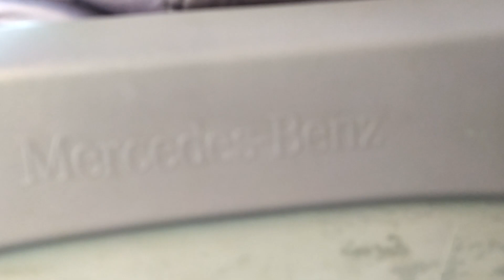Поездка на автобусе Mercedes-Benz O530 Citaro(из Риги) #7844 по маршруту 18Т